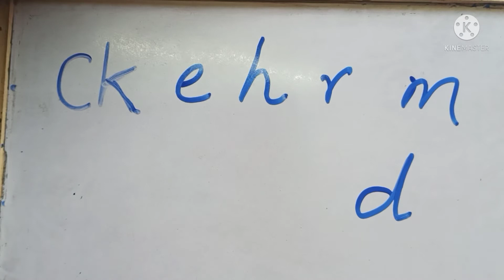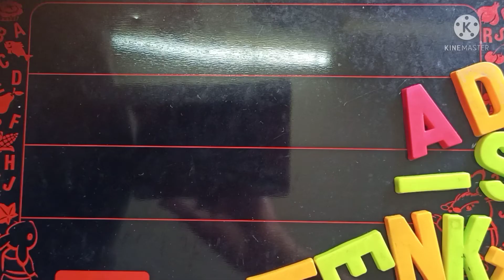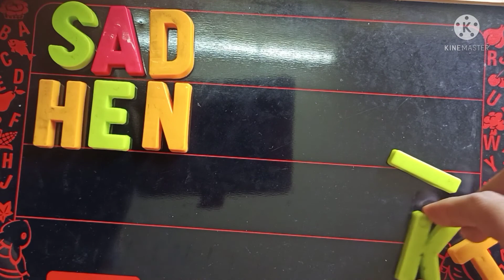How to teach Jolly phonics group-2 to your kids.jolly phonics group 2#soumyakidstutorial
Namaskar,
      This video is on how to teach kids jolly phonics group-2.I hope it will helpful for your little ones.

Blending:-
     Cat.     Set.     Hen.    Rat.    Men.     Dip
     Kit.       Pet.     Hat.    Ran.    Man.    Dad
     Pick.    Tent.    Hip.    Rip.     Miss.    Pad
     Pack.    Neck.  Hiss.  Rest.   Him.     Hid